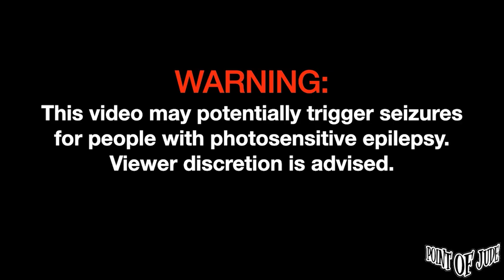Space Moses — Blur | Performed at Balcony Music House [FULL PERFORMANCE] (High Quality)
Space Moses — Blur | Performed at Balcony Music House October 07, 2023 [FULL PERFORMANCE] (High Quality)